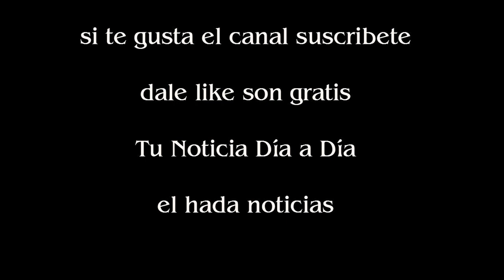El método de Antonela Roccuzzo para cuidar su sensual figura